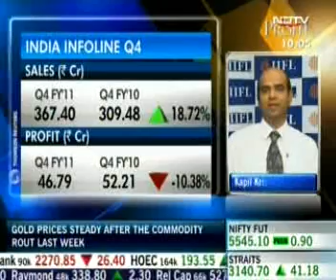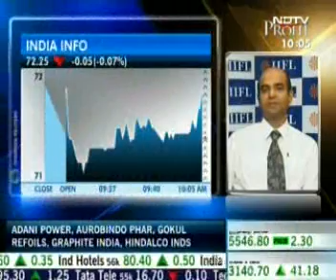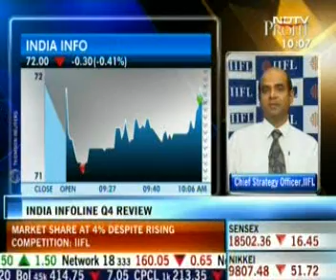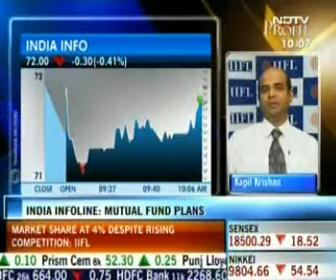IIFL Kapil Krishnan NDTV Profit Opening Moves 090511